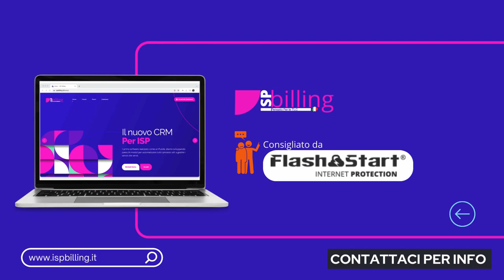Il Parental Control AGCOM per ISP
🔒 Scopri come FlashStart si impegna a supportare gli Internet Service Provider nell'implementazione del Parental Control AGCOM. Con la nostra soluzione avanzata, gli ISP possono garantire una navigazione sicura e controllata per i propri utenti, rispettando pienamente le normative AGCOM e le esigenze delle famiglie italiane.

👨‍👩‍👧‍👦 Il nostro webinar esplora le sfide e le soluzioni relative alla conformità al Parental Control AGCOM e illustra come FlashStart semplifichi il processo per gli ISP, offrendo protezione dagli accessi non autorizzati a contenuti nocivi per i minori.

🔍 Per saperne di più sull'implementazione del Parental Control AGCOM per il tuo ISP e per accedere a una prova gratuita della nostra soluzione, clicca qui

💼 FlashStart è qui per aiutare gli ISP a garantire una navigazione online sicura e responsabile per tutte le famiglie italiane. Unisciti a noi per una rete più sicura!